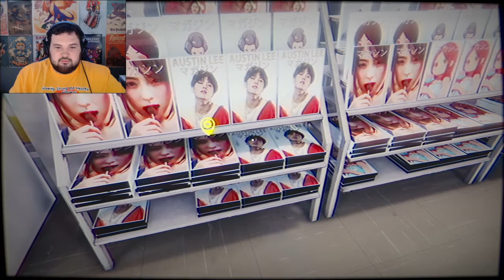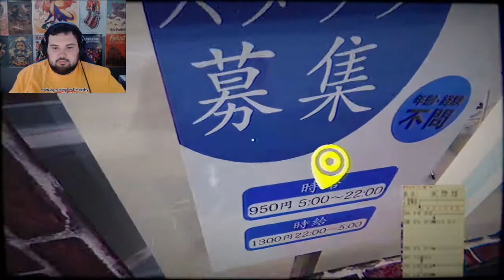WORKIN THE GRAVEYARD SHIFT!!! -- The Convenience Store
Welcome to one of the cheapest horror games, I have ever played in my life. Enjoy my frighten and confused reactions as a mule around the convenience store scene!